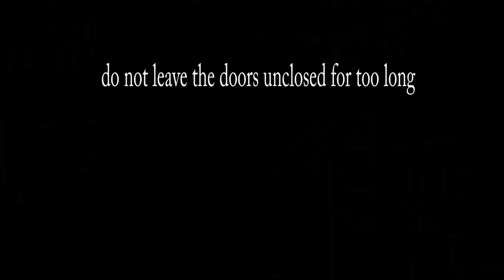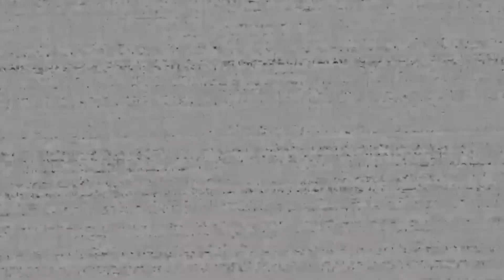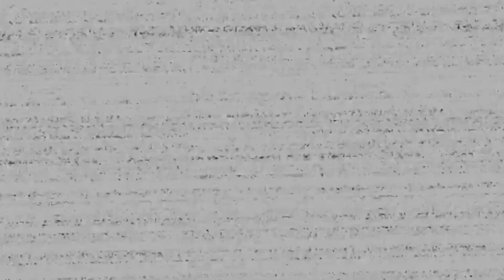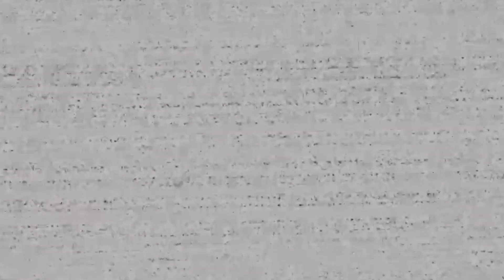Fnaf vr night terrors Funtime Freddy - jumpscare - and strategy - oculus quest games